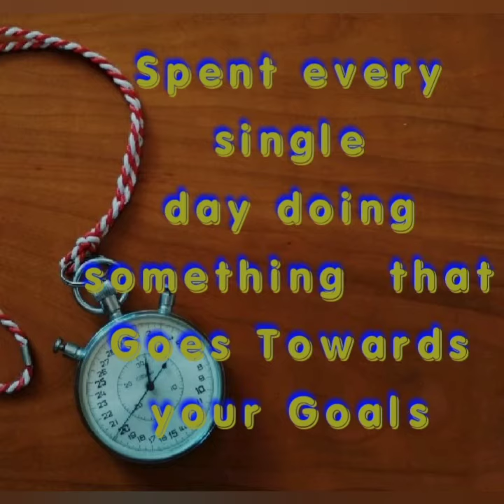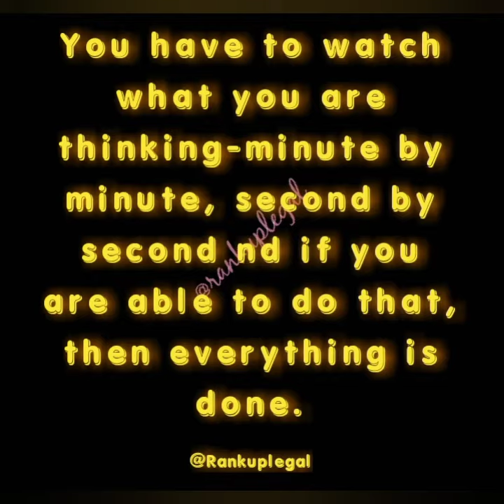23 Motivational Quotes For Students l Study Motivation l Every Student Needs these Lines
Hello Friends😊🙏
               This video presents 23 motivational Quotes for study , which every student must watch..🖋📝📝

  you will be inspired after watching this video.. every student needs these motivational lines..

This is Some inspiration specially to those student who are depressed  and demotivated...🔥🔥🔥

          Jai Hind🙏🔥